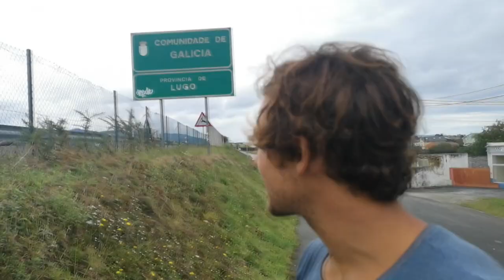DE BAYONA A GALICIA EN SURF-TANDEM